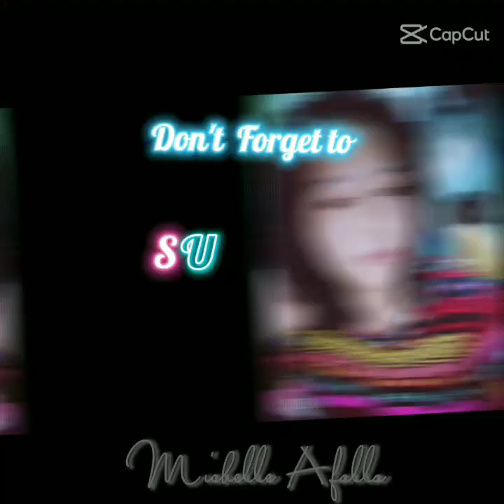unboxing sling bag